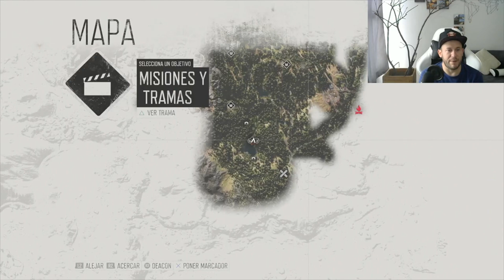¿Estará viva? · Days Gone Ep. 4 ( Gameplay - Español )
¡Bienvenidos Pixels! Desde mi creación he crecido en el mundo de las dos dimensiones, he rescatado princesas y matado dragones xD Mi nombre es Arv y te invito a unirte conmigo en esta interminable aventura.